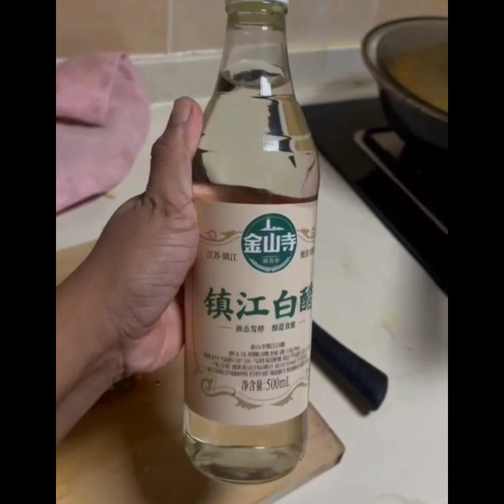Oyester Recipe|Butter Chilli Garlic Oyester|Rich Source of Vitamin D & Calcium, Zinc|Helathy seafood